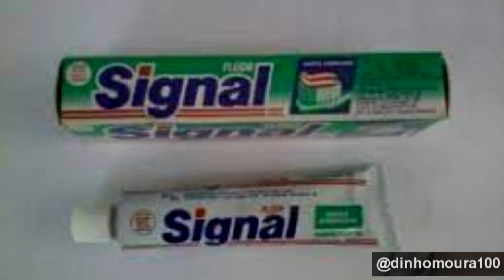BANHEIRO DE ANTIGAMENTE - ANOS 90 (DINHO MOURA) RIMANDO